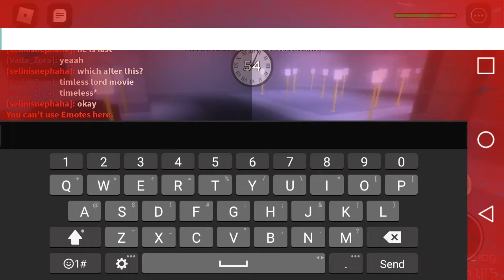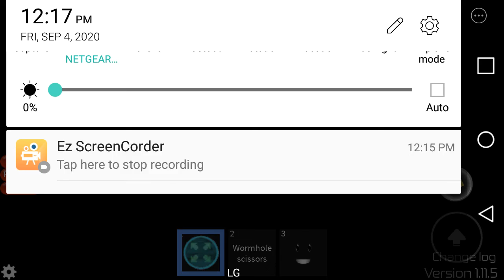Roblox Midnight Horrors: Timeless Lord is the star